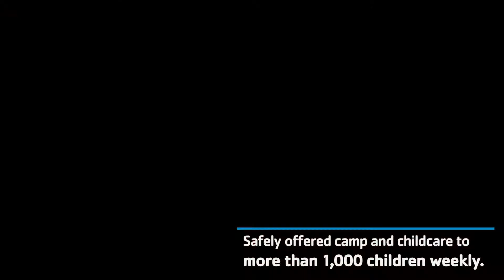YGBW Impact 2020: It's What We Do.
Join with us in strengthening our community. Make a donation today.